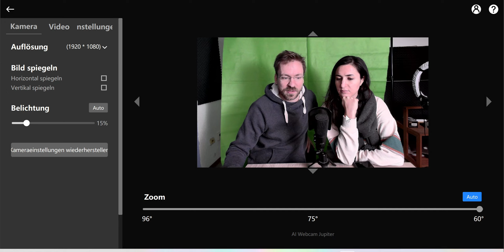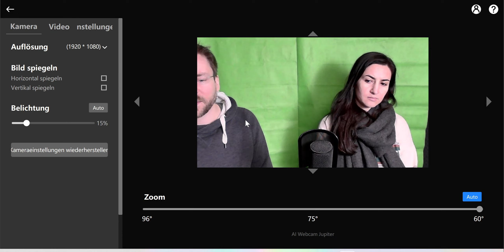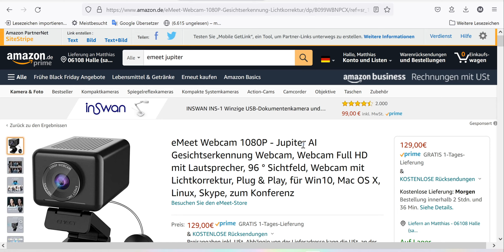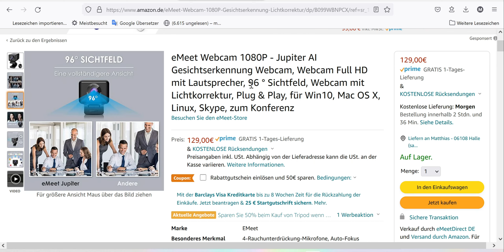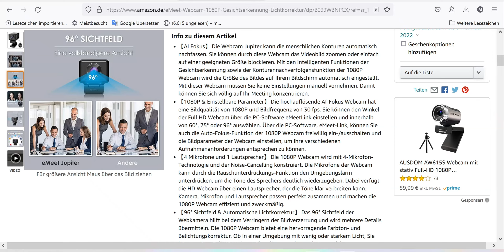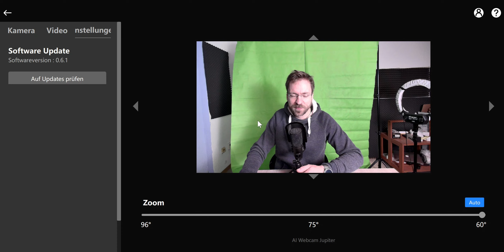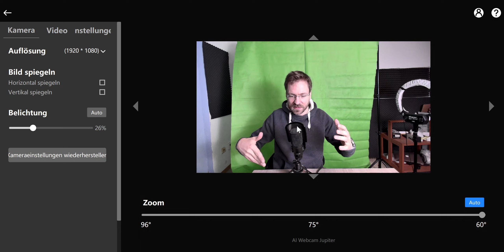eMeet Jupiter - Weitwinkel Kamera mit AI Fokus für Gruppen Chats oder Meetings - feat Samin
eMeet Jupiter bei Amazon.de bestellen:

Angebote günstige Smartphones & Tablets:

Mein Equipment:
Kamera: